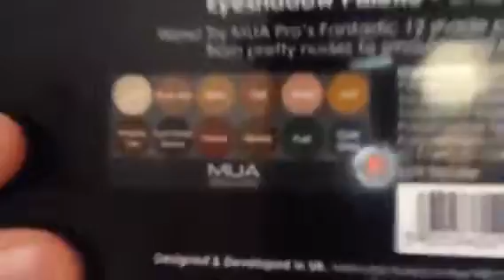Nicole Guerriero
October favorites: Products Used: Foundation/powder: itcosmetics Cc cream and bye bye dark circles .

Sometimes a girl just needs to dress up, amiright?! Hope you guys liked this!

This was söoo much fun creating albeit a bit scary every time I looked at myself LOL. Luckily, my husband wasn't home! BLOG .